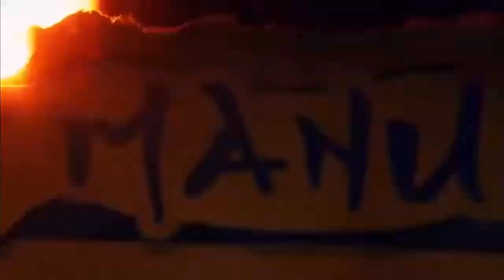Survivor Creators vs Enforcers (Hahaha)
Next Intros:
Second Chance 2 (Owen Pierce)
Total Drama Tall vs Short (Dylan Johnson)
Second Chance 2 (Alex Benedict)
The Final Season (Thomas Cook)
Second Chance 2 (Imanol G)
Heroes vs Villains 2 (Jeremy Pena)
Leadership Island (Awkwafina)